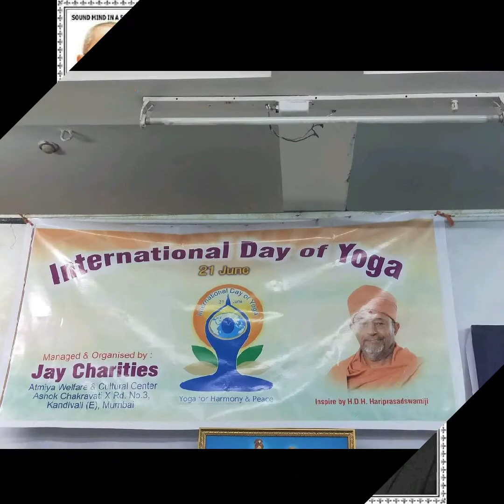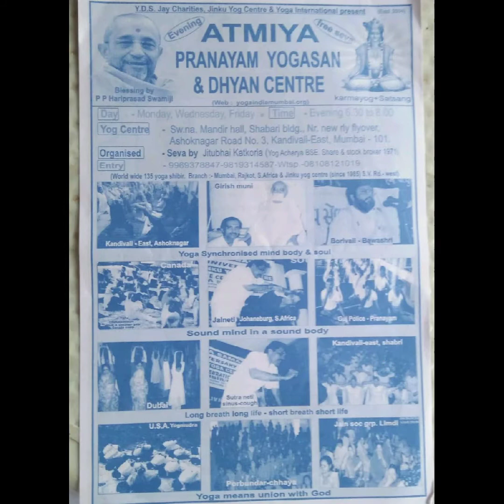SLIDE-SHOW of JINKU & ATMIYA YOG CENTER (JITUBHAI KATKORIA-YOG ACHARYA)